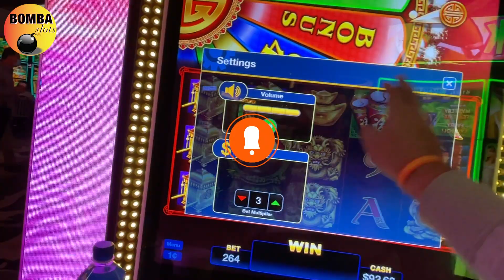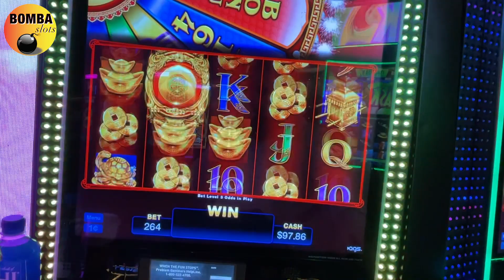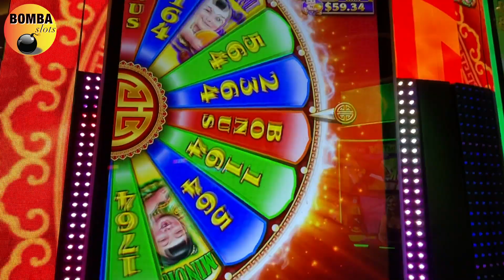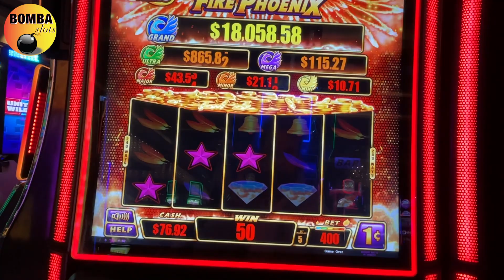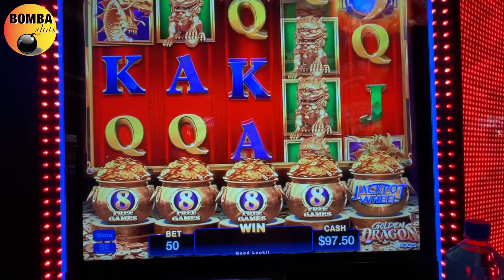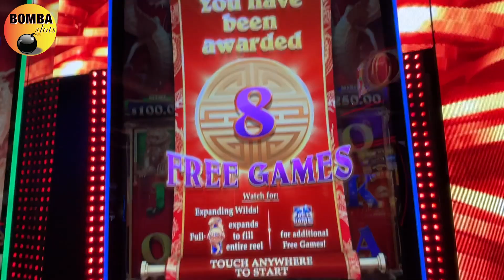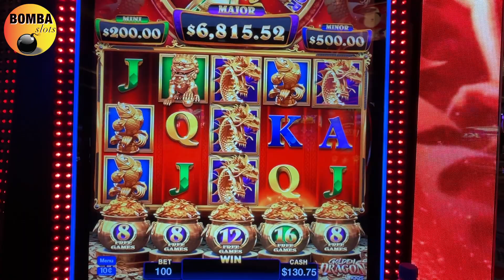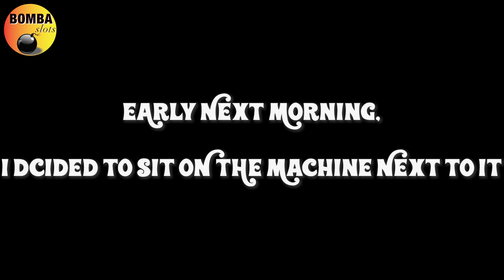CAUGHT A MAJOR JACKPOT!